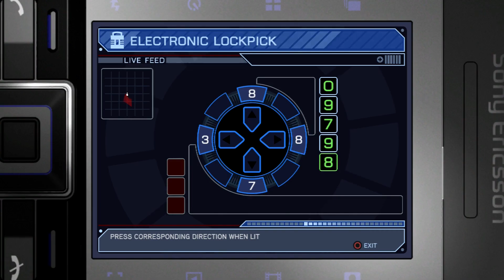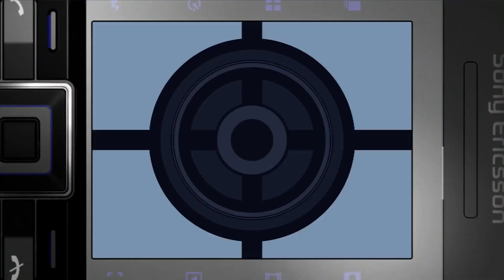James Bond Quantum Of Solace Mission 9: Miami Airport No Commentary